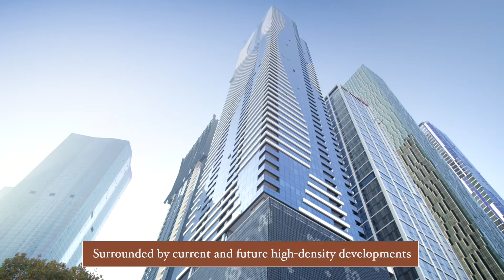MELBOURNE'S MOST HIGH-PROFILE CBD HOTEL | Jasper Hotel 489-499 Elizabeth Street, Melbourne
Colliers is proud to offer for sale one of the CBD’s most high-profile hotels, the Jasper located at 489-499 Elizabeth Street, Melbourne.

•High profile hotel site with significant 25.8m* frontage to Elizabeth Street in Melbourne’s fastest growing pocket

•Large underlying land parcel of 1,072m²*

•Neighbouring Melbourne’s prestigious Bio-Medical Precinct and Australia’s Top Universities

•4-Star hotel accommodation with excellent facilities and recent $2.2 million* refurbishment

•Valuable vehicle access with basement parking

•Surrounded by current and future high-density developments with over 2,000 apartments currently under construction

•Adjoining Mirvac’s state of the art Build-to-Rent community hub

•Unrivalled connectivity with direct access to Melbourne’s best public transport networks. Flagstaff and Melbourne Central Train Stations in immediate proximity, as well at the forthcoming State Library Metro Train Station (CBD North) and Parkville Metro Train Station. Elizabeth Street tram at its doorstep

•Offered with a short-term lease providing holding income

•The ideal CBD site to occupy, invest or reposition

For Sale by International Expressions of Interest closing Friday 30th July at 12pm

To arrange an inspection or for more information please contact Colliers Melbourne City Sales team as the exclusive selling agents

*Approx